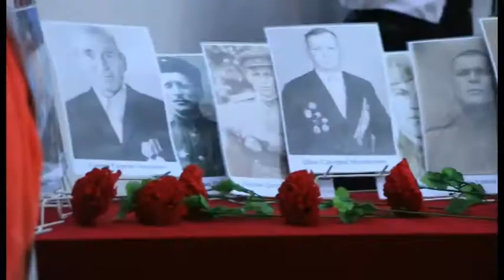Все 10 сельских округов Анапы с размахом отметили 70-летие Победы в Великой Отечественной войне